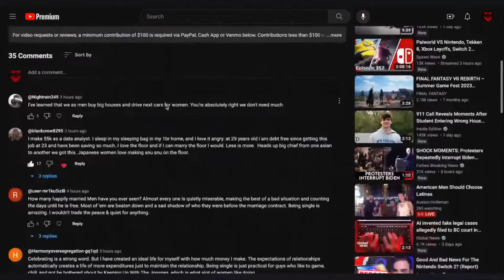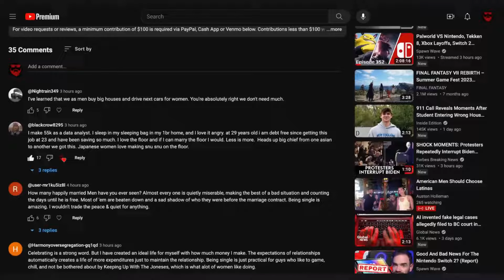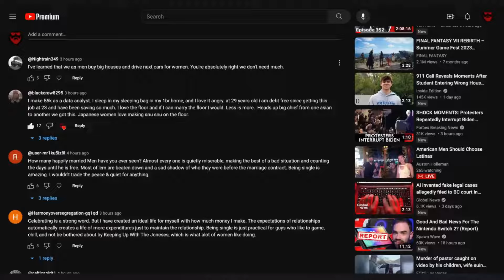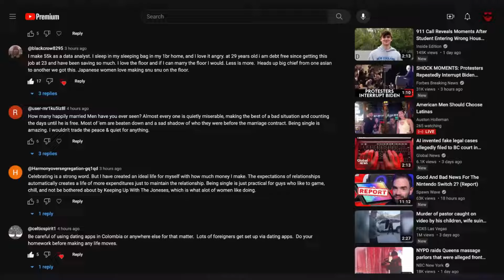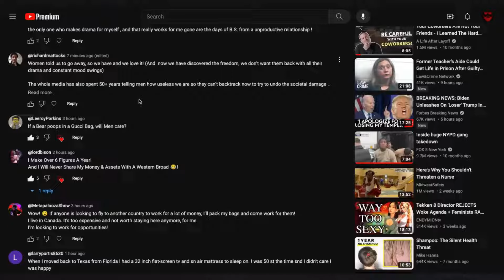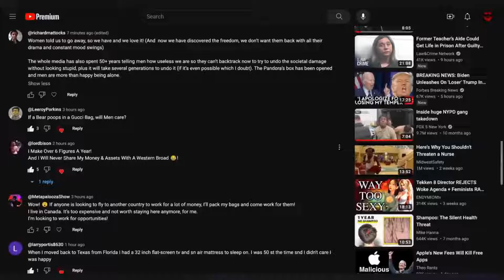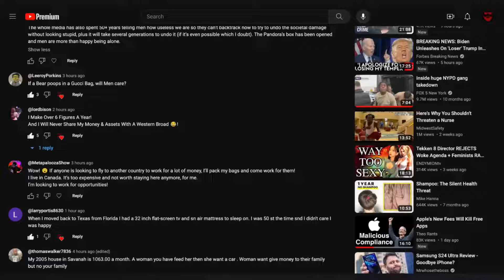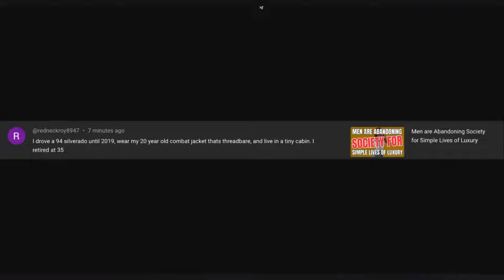Men are Letting Society Collapse